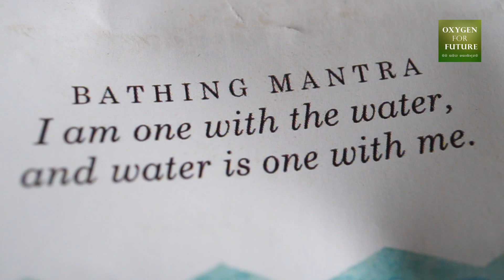සබන් ගැන අපි නොදන්නා දේ? What we don't know about soap?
Oxygen for Future
places we can buy Eco friendly soap,

සබන් පිළිබද පුවත්,

ෆේස්බුක් හරහා සම්බන්ද වෙන්න .